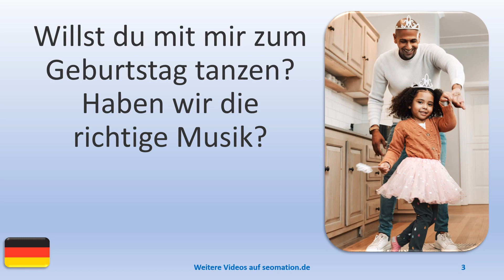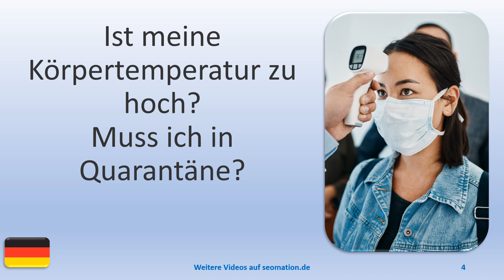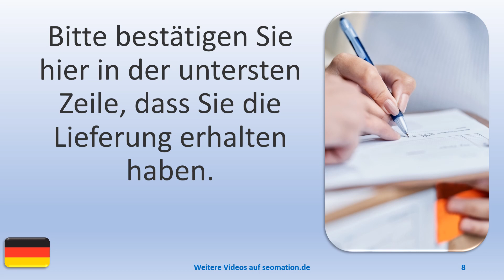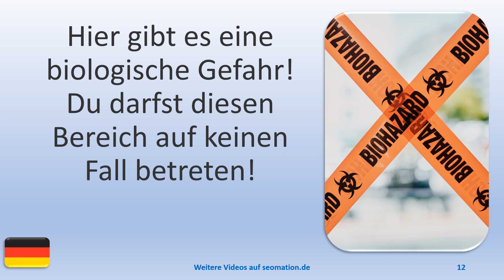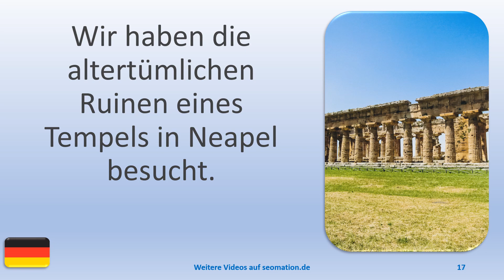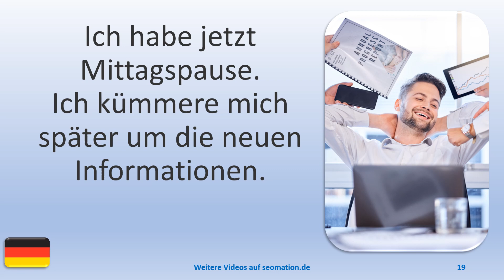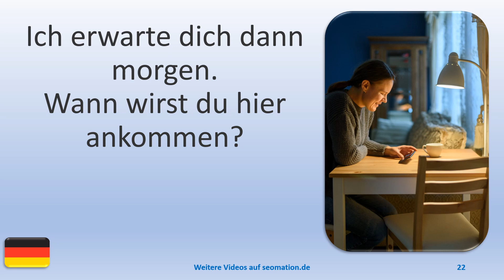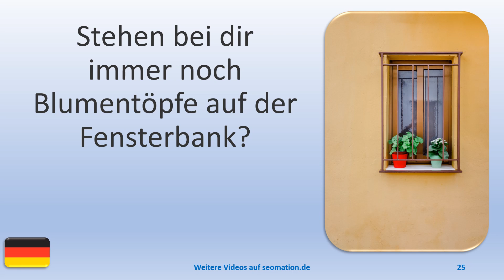▶️1805▶️ Ich lerne Deutsch mit Texten und Bildern in unterschiedlichen Situationen.